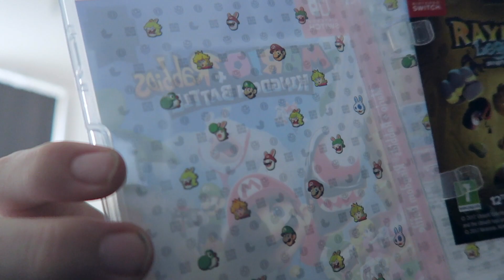Dit had ik nooit verwacht..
Dikke S/O naar Ubisoft. Dit blijft de rest van mijn leven bij mij. :) Jullie waren de eerste die mij zoiets gaven. Respect!